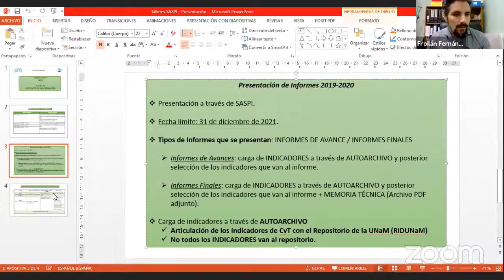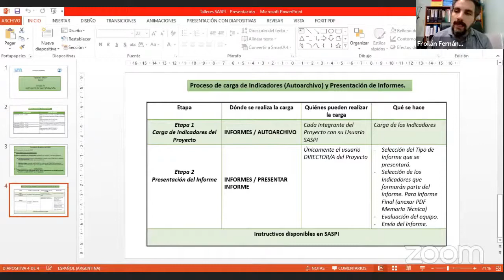PROCESO CARGA DE INDICADORES Y PRESENTACION DE INFORMES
En este breve tutorial la Secretaría de Investigación de la FHyCS-UNaM comparte indicaciones a fin de organizar la información de los proyectos y trabajos de investigación, con el objetivo de lograr una carga más dinámica de los indicadores e informes de investigación.